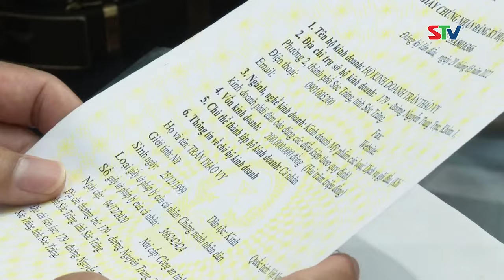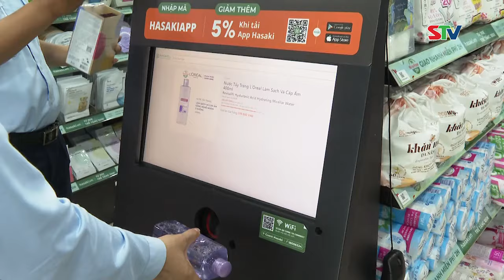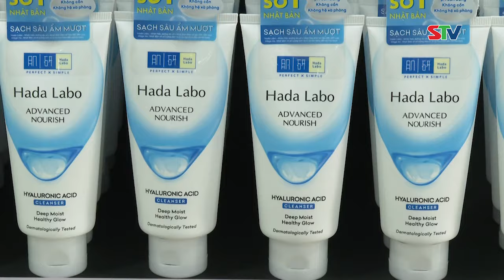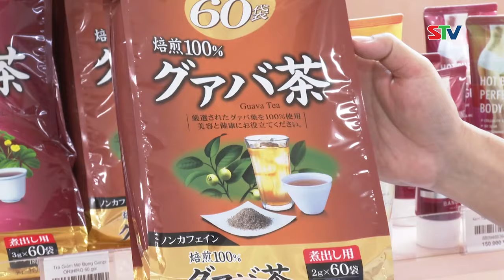STV - Sóc Trăng: Tăng cường kiểm tra nguồn gốc, chất lượng mĩ phẩm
STV - Trên thị trường, mĩ phẩm xuất hiện ngày càng đa dạng về thương hiệu và mẫu mã. Ngoài hình thức kinh doanh truyền thống thì mĩ phẩm còn được bán trên các trang mạng xã hội. Đoàn liên ngành và các thành viên Ban Chỉ đạo 389 tỉnh Sóc Trăng đã và đang tăng cường kiểm tra chất lượng, nguồn gốc xuất xứ mĩ phẩm.